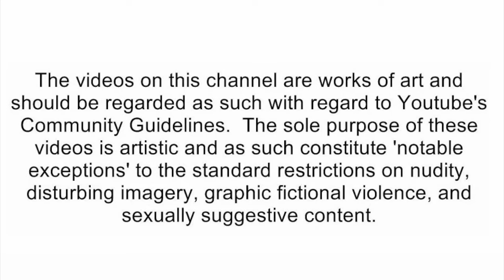ABUSIVE DAD Forced To Go To FAMILY THERAPY | Dhar Mann [reaction]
🛑Social Media's🛑